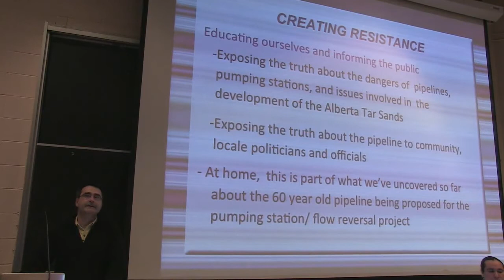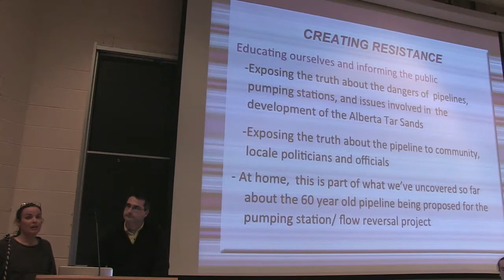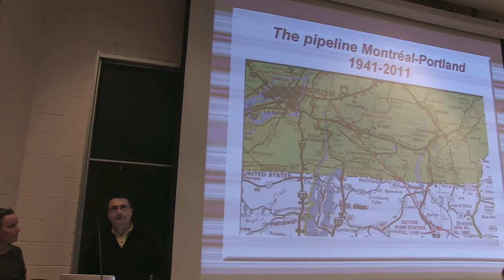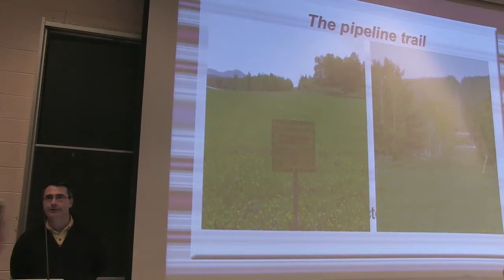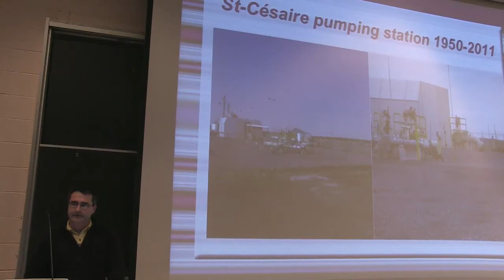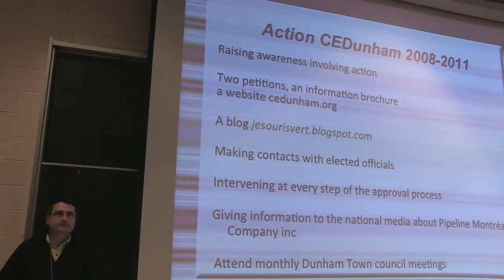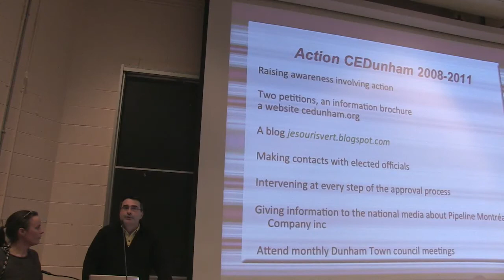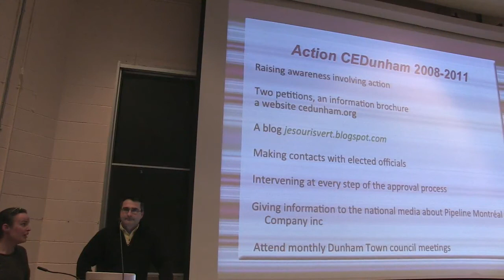Tar Sands Pipelines: Laurent Busseau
Laurent Busseau is a historian with a degree in journalism. Born in France, he moved to Dunham, Quebec in 2007.Laurent initiated resistance to a pipeline project, thru research,exposure, and the dissemination  of the facts concerning Portland Montreal Pipeline inc and its proposed pumping station/flow reversal project in Dunham. He created and maintains jesourisvert.blogspot.com dedicated to informing  the public on the subject of pipelines, and the Canadian the oil industry. Laurent left his post as Vice President of the Dunham Environment Committee, but continues to actively pursue the creation of an effective peaceful resistance in public institutions to the Company's project.